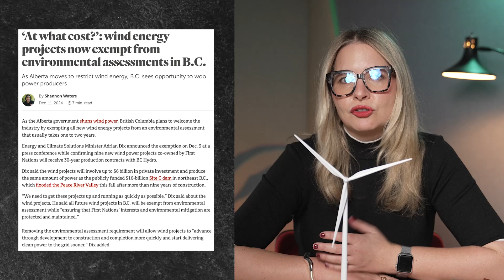Wind turbines are changing your local weather, here’s how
Studies have found wind turbines do affect the local weather around them. Generally the impacts are small and there are ways to mitigate them.